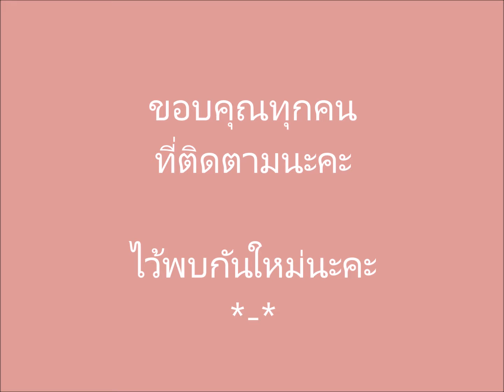V8เรียนภาษาดัตช์กับมิโกะ ตอนที่8 ตลาดคริสต์มาส..